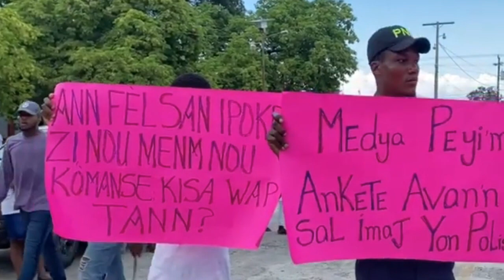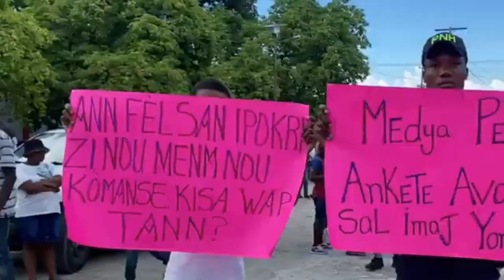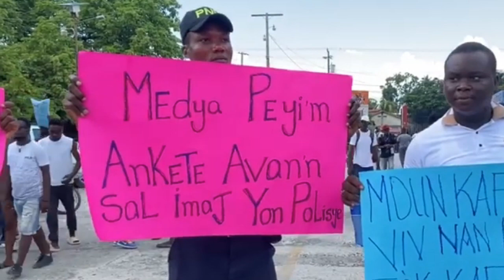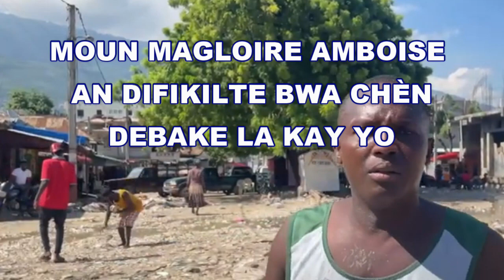LAPOLIS PRAN LARI A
YON FOUL MOUN AK LAPOLIS PRAN LARI - MOUN MAGLOIRE AMBOISE AN DIFILKITE BWA CHEN DEBAKE LAKAY YO